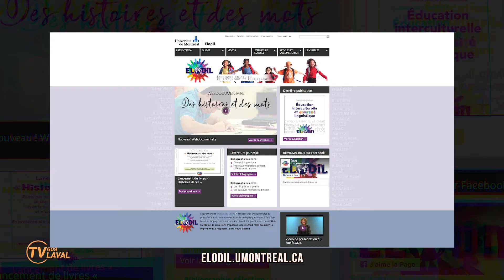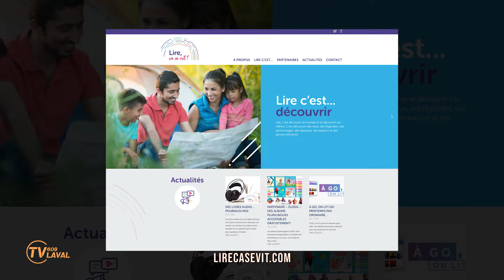INFO TV Laval | Go! on lit à Laval